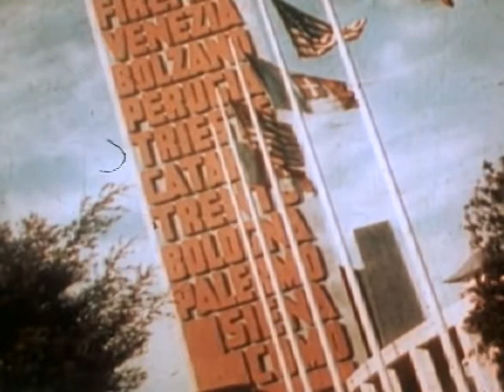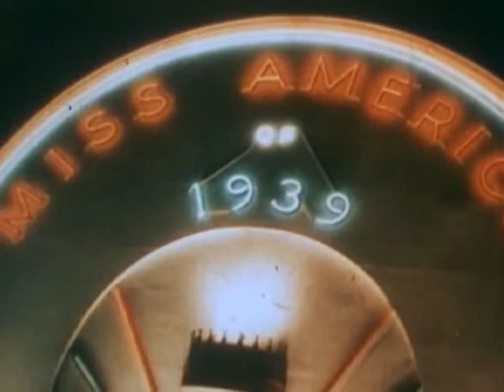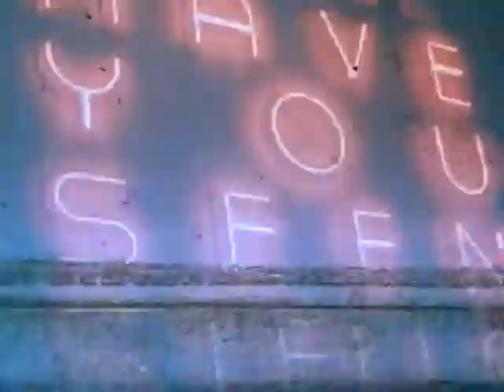San Francisco 1940